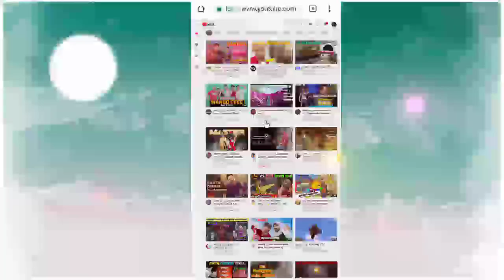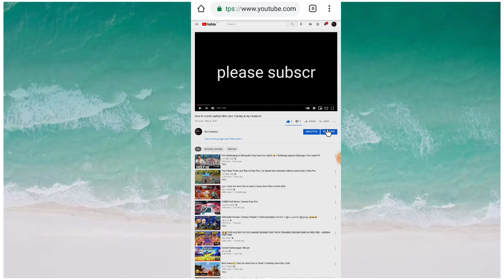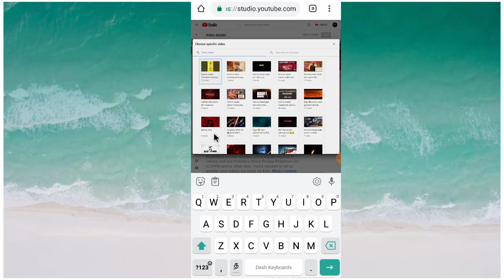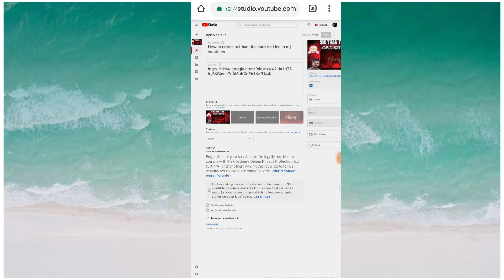how to add end screen in tamil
Hi friends
How to add end screen tamil